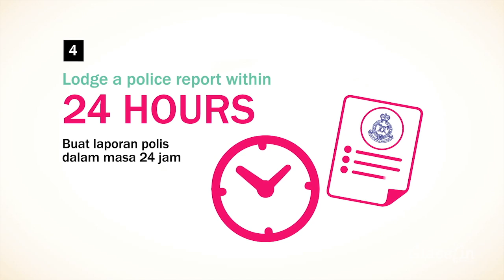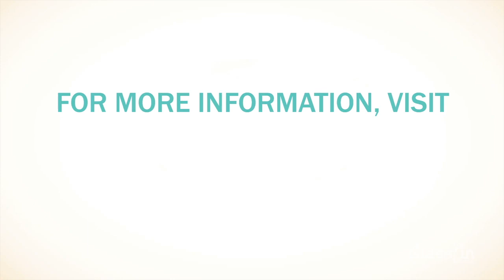Honda After Sales Video | Honda Accidental Claims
Client: Honda Malaysia
Product: Honda After Sales Video
Title: Honda Accidental Claims
Agency: Dentsu Malaysia
Agency Producer: Chey Feng Mey